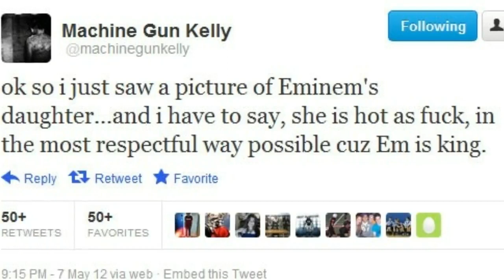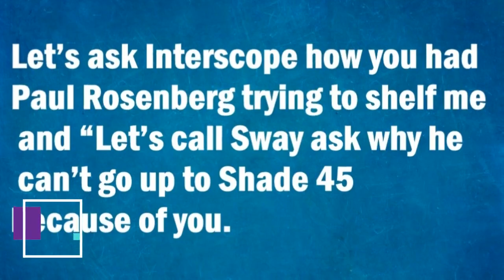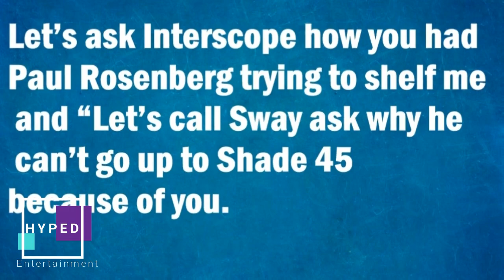EMINEM AND MGK BEEF EXPLAINED | WHY EMINEM DISSES MGK | KAMIKAZE VS RAP DEVIL